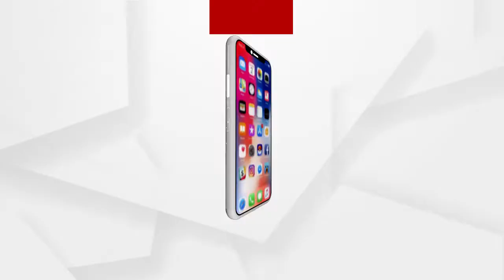Headlines 9Am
ଆଜିଠୁ ଦ୍ବିତୀୟ ପର୍ଯ୍ୟାୟ ବଜେଟ୍‌ ଅଧିବେଶନ...
ସରଗରମ ହେବାରେ ଲାଗିଛି ପଶ୍ଚିମବଙ୍ଗ ରାଜନୀତି.
ନମଃ ଶିବାୟ ଧ୍ବନୀରେ ପ୍ରକମ୍ପିତ ହେଲା ଏକାମ୍ର କ୍ଷେତ୍ର...
ସମାଲୋଚନା ପରେ ଶିମିଳିପାଳରେ ବିଜୁ ଯୁବ ବାହିନୀ...
ଶିମିଳିପାଳ ଜଙ୍ଗଲରେ ଅର୍ଗସ ଟିମ...
ରାଜ୍ୟରେ ବଢୁଛି କାଳବୈଶାଖୀ ଭୟ.
ଆଜିଠୁ ଭାରତ ଇଂଲଣ୍ଡ ପ୍ରଥମ ଟ୍ୱି-20...